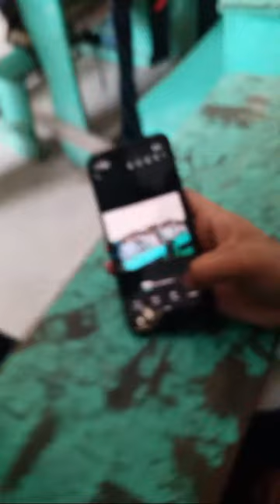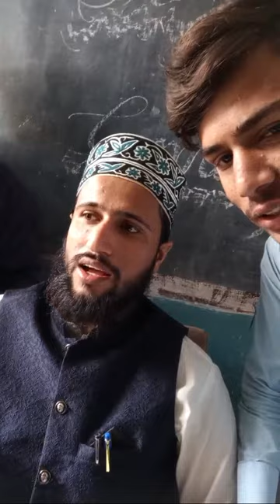zahid shah vlogs is live!